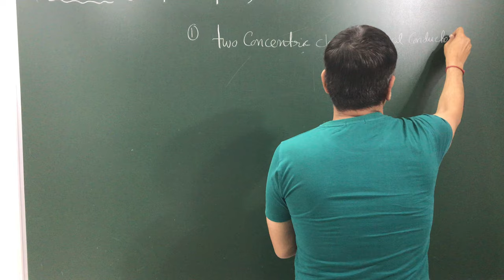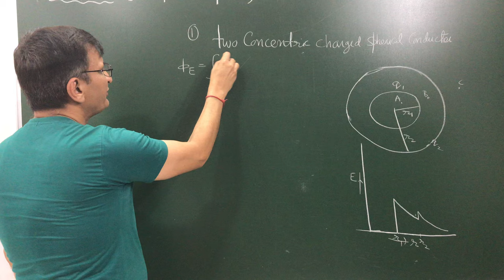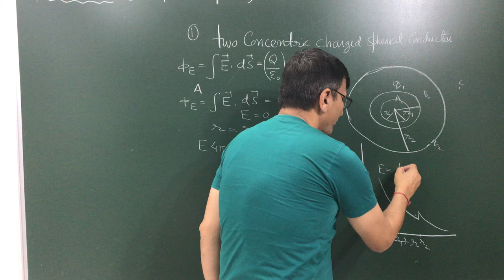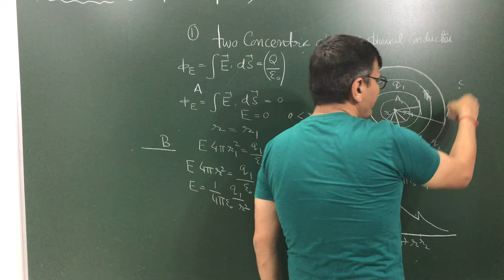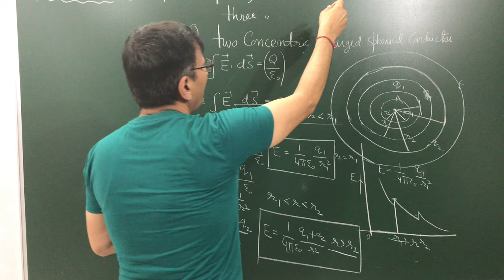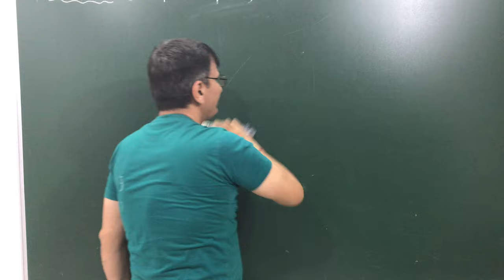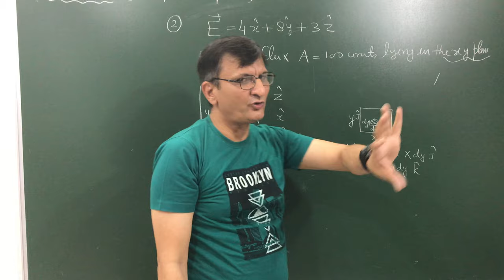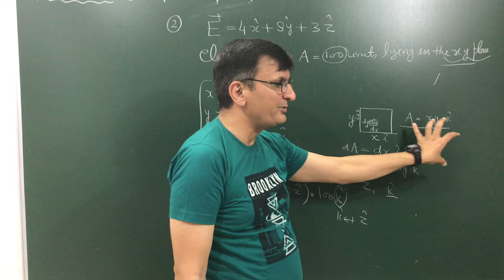Electric Field ( Two Concentric Charged Spherical Conductors)